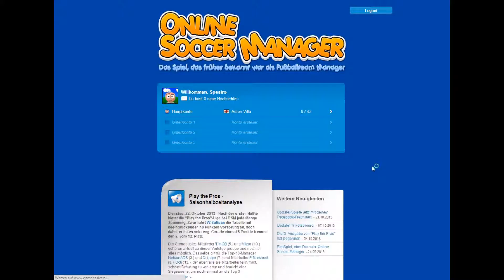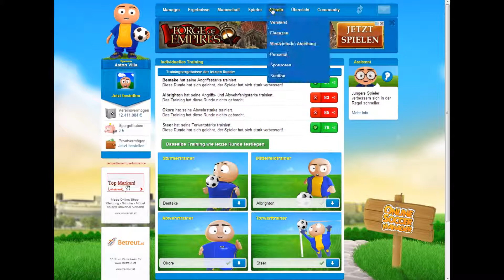Let´s Play Online Soccer Manager OSM #23 - Schneller Part!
OSM ist ein Online Fußballmanager welchen in in diesem Projekt Let´s Playen werde :D

Vielen Dank fürs ansehen und ich hoffe, dass es euch gefällt!

euer Spesiro